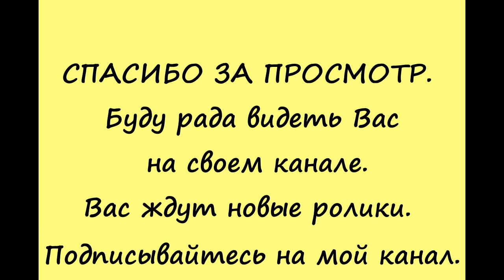Мой результат выбора семян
В этом видео я показала какой получился результат  выбраных мной семян помидор на 2021 год. Я довольна, а Вы можете попробовать на следующий год. Удачи и  хорошего урожая.